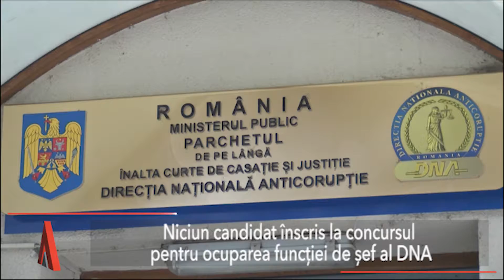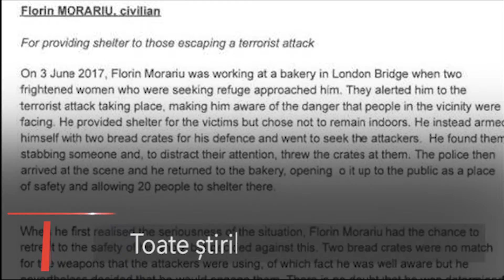Stiri Mediafax 190718 ora 9 1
Stirile diminetii: Cabinetul Dăncilă se reuneşte în şedinţă astăzi, în ultima zi a sesiunii extraordinare a Parlamentului. Niciun candidat înscris la concursul pentru ocuparea funcției de șef al DNA. 13 muncitori din Mureș, cu arsuri la picioare din cauza unei avarii la sistemul de răcire al autobuzului în care se aflau